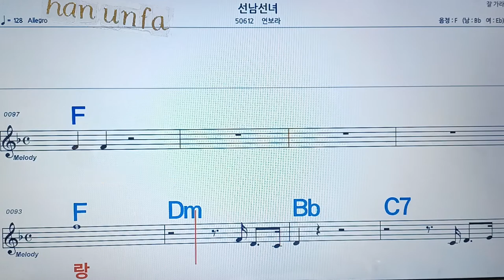선남선녀/연보라💋노래방, 통기타 , 코드 큰악보, 가라오케, 반주💖Karaoke, Sheet Music, Chord, MR